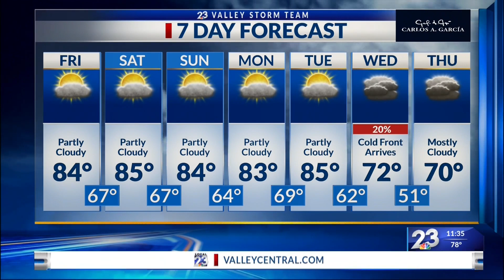NBC 23 Midday Weather Dec. 9